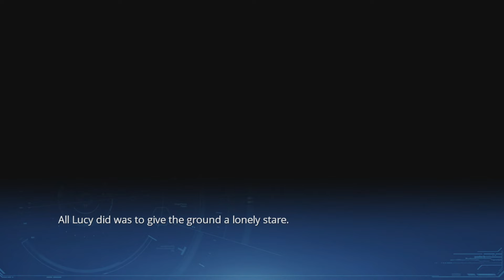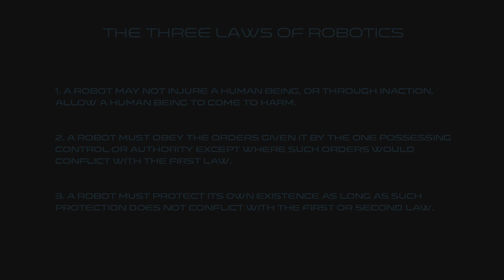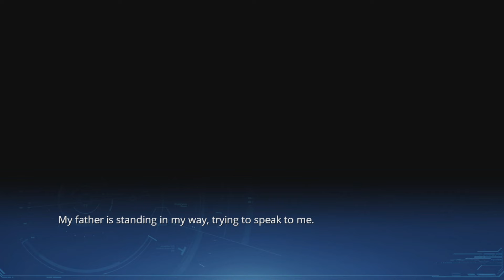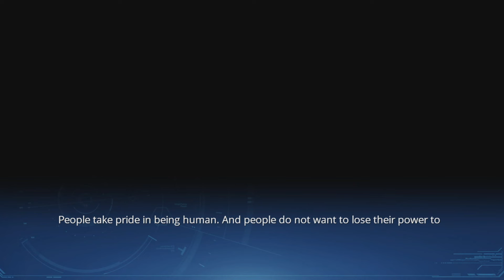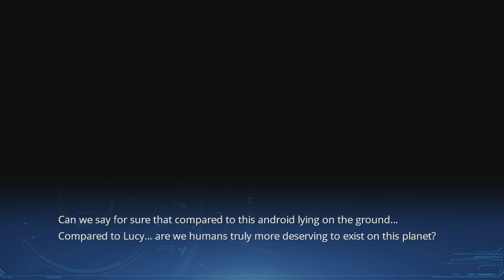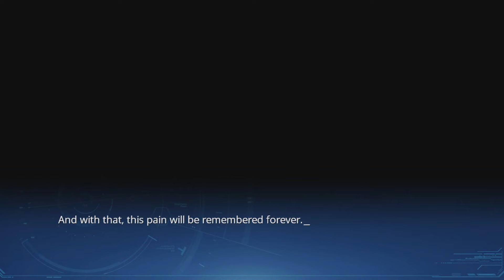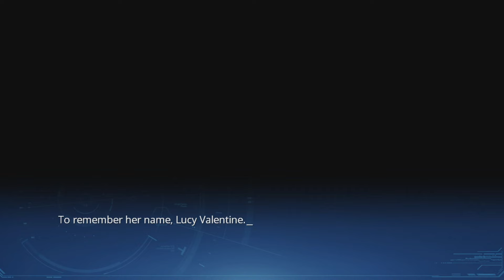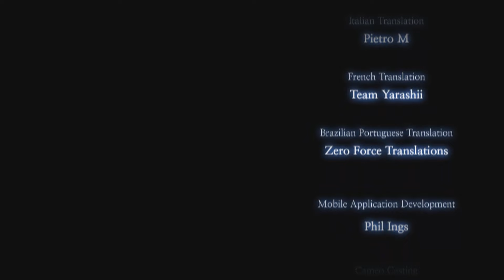Lucy The Eternity She Wished For - Episode 10 - Gone in Flames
A narration of the visual novel Lucy: The Eternity She Wished For. Not what I usually do on this channel, but I hope you give it a shot anyway. Enjoy!!!

If you enjoyed the video, please click the like button. Feel free to make suggestions on how I could improve these videos. Any constructive criticism is appreciated.